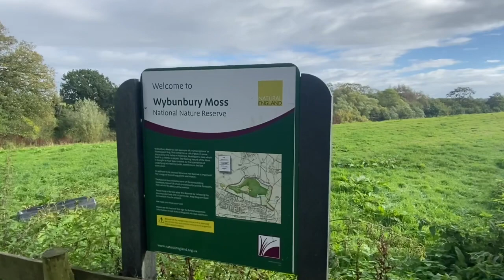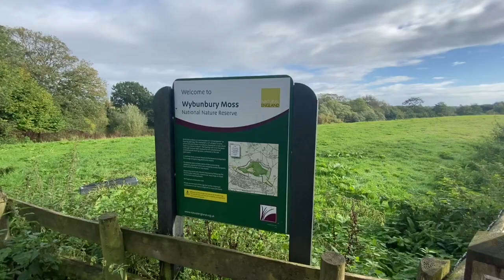#1 | Start of Transit Custom Camper Adventures, Starting 100 Miles Run & Wybunbury Tour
Starting the van adventure series using our Transit Custom Camper as a base for the running 100 miles in October challenge. First is a tour of my local area Wybunbury Moss. Will also be looking at the van and how is stands up to daily use.